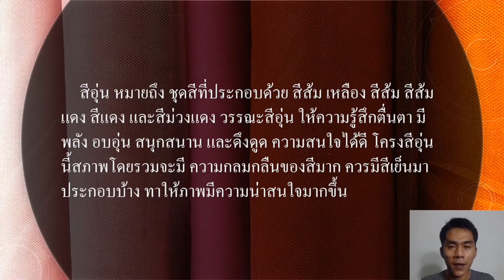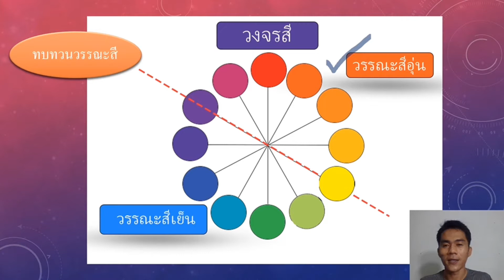วาดภาพโดยใช้สีวรรณะอุ่น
สีวรรณะอุ่น ป.4 ครูกร